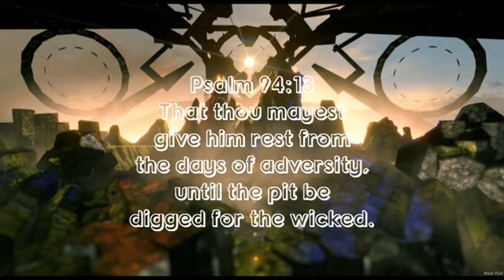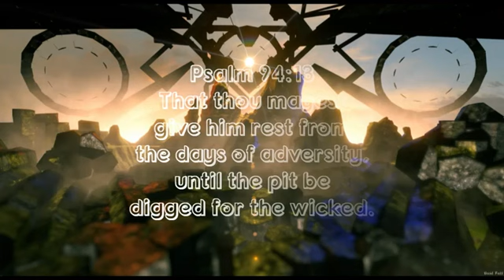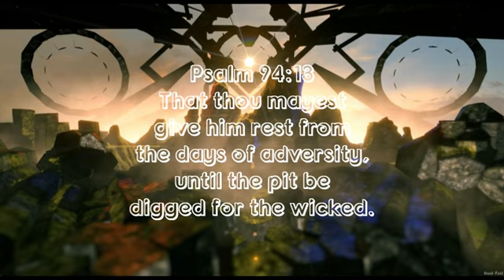Psalm 94:13- You grant them relief from days of trouble, till a pit is dug for the wicked.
Psalm 94:13-15 New International Version
13 you grant them relief from days of trouble,
    till a pit is dug for the wicked.
14 For the Lord will not reject his people;
    he will never forsake his inheritance.
15 Judgment will again be founded on righteousness,
    and all the upright in heart will follow it.